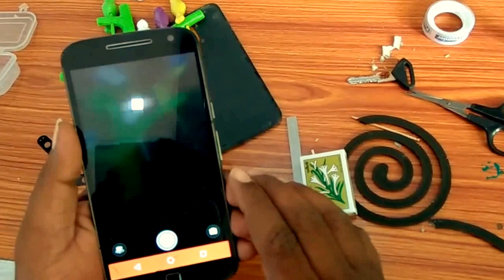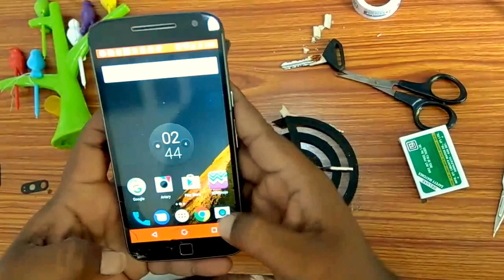How to change moto g4 plus camera cover glass/ Home Made Glass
How to replace Moto G4 Plus Rear Camera Lens Cover Glass - This Glass was made by me using Mobile Display glass (Not Tempered Glass)... Its scratch Proof. If any one want to buy please contact on whatsapp @ 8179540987

*I am selling it for 550 including courier charges

*U have to pay to confirm order using paytm app on same number

*Then send me screen shot of payment confirmation or transaction ID

*After i will send you using dtdc courier service or Indian Postal Speed Post, also i will provide you courier receipt and track link with Code

*It will reach you in 3 to 4 working days (India wide)

*I am using gorillaglass to make it... Its scratch resistant